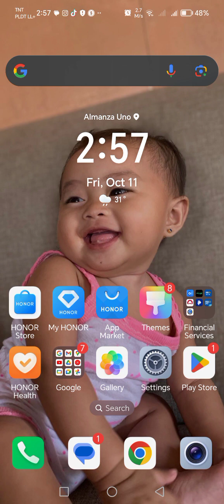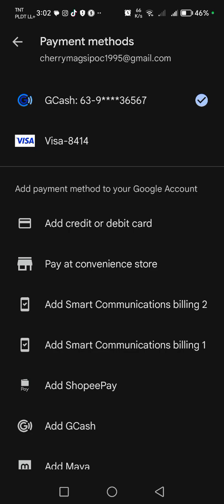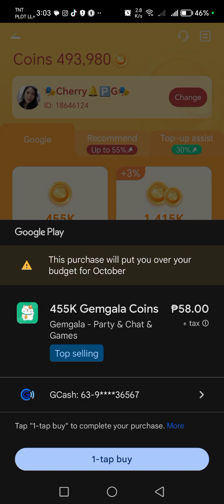PAANO MAG TOP UP SA GEMGALA? | HOW TO TOP UP ? | TUTORIAL